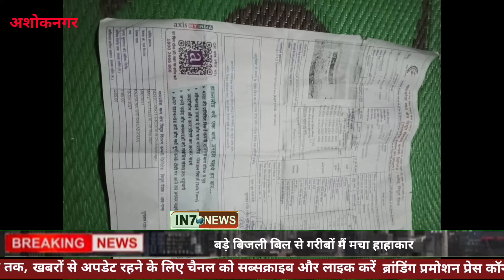@in7news. अशोकनगर में बड़े बिजली बिल से गरीब हुए परेशान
गरीबो के लिए कमलनाथ सरकार 100 रुपए बिजली बिल हो गए थे जो अब शिवराज सरकार में बड़े बिजली बिल से परेशान अशोकनगर  से गरीबो ने पुनः शिवराज सरकार  से बढ़ते बिलों को लेकर फिर लगाई  गुहार पीड़ितों ने कहा अब उनके बिजली बिल 5 से लेकर 7000 तक आ रहे हैं बिल पीड़ित परिवार बिल ना भरने के लिए असमर्थ हैं पीड़ितों ने कहा कि वह बेरोजगार हैं उनके पास कोई काम नहीं है और उनके पास घरों में इसलिए कोई खास उपकरण भी नहीं है जिससे उनके इतने बिल आ रहे हैं पीड़ित परिवार बार-बार बिजली विभाग के चक्कर लगाने को विवश है और अब अंधकार की ओर भी अग्रसर है
रजिया बानो पीड़ित बिजली बिल
जुगन्ना खाला पीड़ित बिजली बिल
वंही बिजली अधिकारियों का कहना है कि पूर्व योजना का लाभ अब गरीबो को नही मिल रहा है और बड़े बिजली बिल में अगर मीटर में कोई खामी है तो उसे तकनीकी टीम से तत्काल दुरुस्त करवाएंगे
महेश JE विधुत मंडल अशोकनगर

अशोकनगर से आई एन सेवन न्यूज़ के लिए करमजीत  कौर की रिपोर्ट